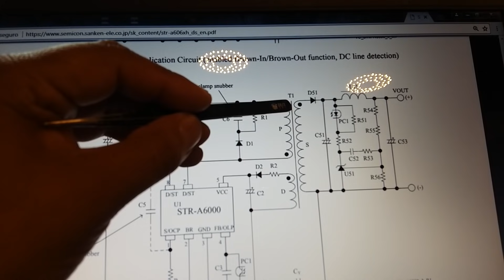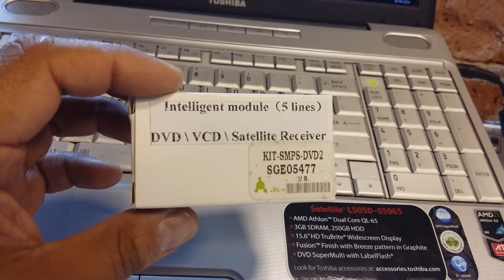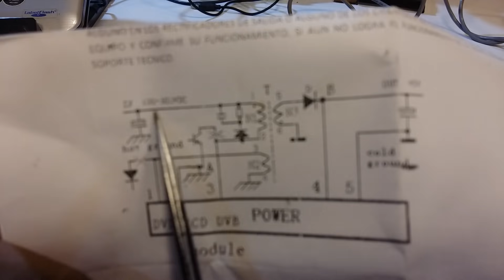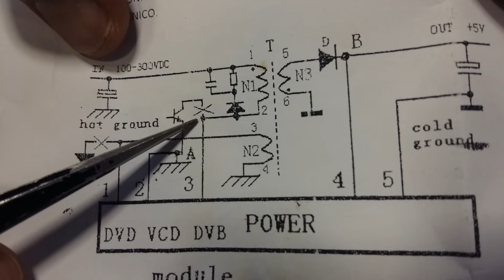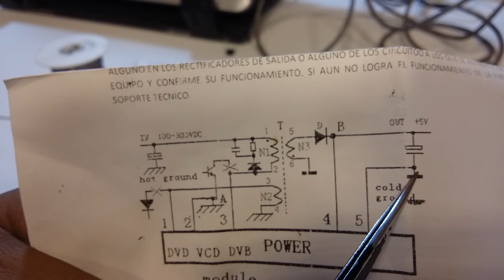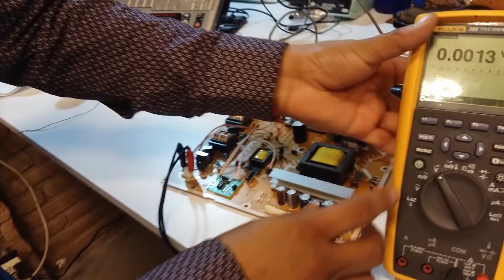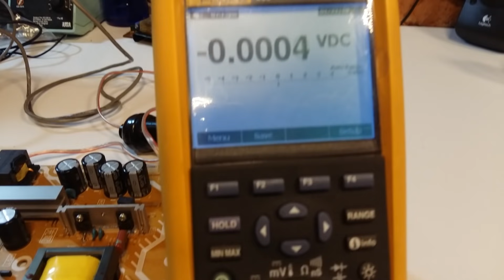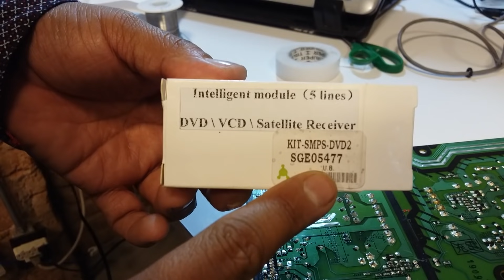Cómo reparar una fuente de pantalla panasonic